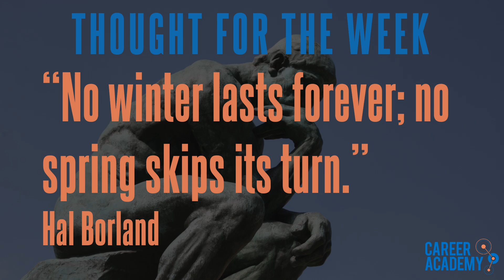Career Academy Daily Announcements - 04112016